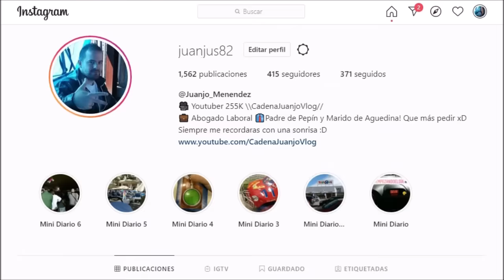Trágico adiós para Raphael de su gira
El cantante vive momentos muy preocupantes para su familia y seguidores . Este verano iba a hacer una gira que ha sido cancelada , su familia con Natalia Figueroa y sus hijos Jacobo Martos Figueroa y Manuel Martos son su único apoyo .

El colaborador de Sálvame no asimila una situación  muy seria . No son buenos tiempos para telecinco y ni para el programa de Jorge Javier Vázquez y  sus colaboradores Belén Esteban , Gema López , Antonio Montero , Gema López o Carlota Corredera debido a la bajada de audiencia que están provocando estas difíciles semanas .

El gran enfrentamiento de Antonio David Flores y Jorge Javier Vázquez en Sálvame que hunde telecinco .
En Sálvame naranja las cosas no han ido bien , y delante de Gema López , Mila Ximénez y Belén Esteban de repente paso algo que provoco el silencio en mediaset .